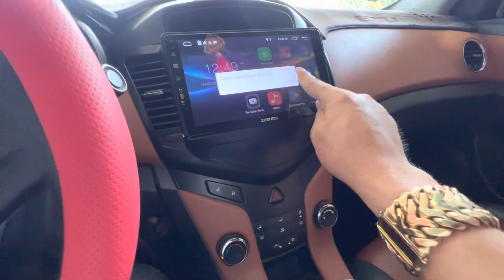✅Cruze 2010 vàng chất êm re bao xài bao chạy 230tr fix tới nốc ae vv 0834333371 E Thịnh bến tre